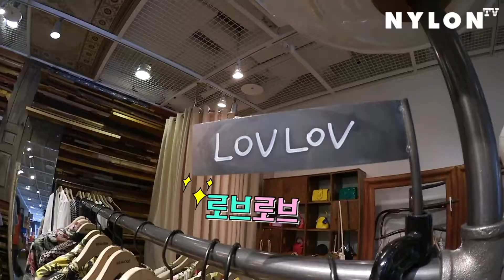[NYLON TV KOREA] QQ’S SHOW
쇼핑 핫!플레이스 비이커 한남 스토어에 큐큐가 떴다!✨
완벽한 홀리데이 룩을 위해 큐큐가 선택한 아이템은 바로 사랑스러운 로브💋
로브로브서울 에 로맨틱한 감성을 큐큐가 소개합니다.
궁금하시다면 채널 고정! 풀 영상은 지금 바로 나일론 TV 에서 확인하실 수 있습니다.
제목 QQ’S SHOW
출연자 QQ( HAN QU JIN & QU WON ) @q2han
기획 KIM JI HYUN @z_hyunx
프로그램 소개: 인터내셔널한 패션 콘텐츠 크리에이터 한규원, 한규진 ‘QQ자매’와 패션 숍을 탐방해보자. 떠오르는 패션 스폿에서 QQ자매가 직접 소개하고, 입어보는 리얼 핸드메이드 TV 쇼!
방송일: 3,5주 월 오후 2:00
횟수: 5회차